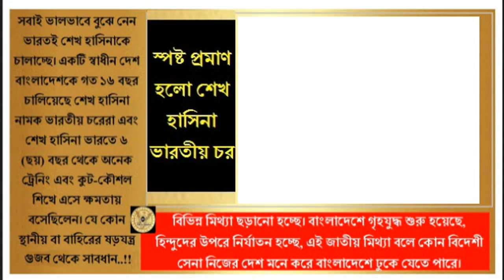স্পষ্ট প্রমাণ হলো শেখ হাসিনা ভারতীয় চর | ভারতে ৬টি বছর থেকে অনেক কুট-কৌশল শিখে এসে ক্ষমতায় বসেছিলেন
স্পষ্ট প্রমাণ হলো শেখ হাসিনা ভারতীয় চর।  সবাই ভালভাবে বুঝে নেন ভারতই শেখ হাসিনাকে চালাচ্ছে। একটি স্বাধীন দেশ বাংলাদেশকে গত ১৬ বছর চালিয়েছে শেখ হাসিনা নামক ভারতীয় চরেরা এবং শেখ হাসিনা ভারতে ৬ (ছয়) বছর থেকে অনেক ট্রেনিং এবং কুট-কৌশল শিখে এসে ক্ষমতায় বসেছিলেন। যে কোন স্থানীয় বা বাহিরের ষড়যন্ত্র, গুজব থেকে সাবধান..!! সাবধান..!! এই সংগ্রামে শহীদ, আহত এবং ক্ষতিগ্রস্থদের কথা ভুলে যাবেন না। তাদের ও তাদের পরিবারের জন্য এগিয়ে আসুন।  বিভিন্ন মিথ্যা ছড়ানো হচ্ছে। বাংলাদেশে গৃহযুদ্ধ শুরু হয়েছে, হিন্দুদের উপরে নির্যাতন হচ্ছে, এই জাতীয় মিথ্যা বলে কোন বিদেশী সেনা নিজের দেশ মনে করে বাংলাদেশে ঢুকে যেতে পারে।